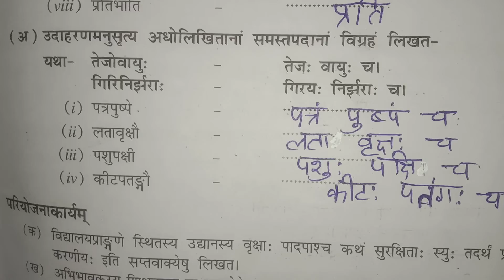Class 9 Sanskrit chapter 11 question answers कक्षा 9 संस्कृत पाठ 11 अभ्यास ( पर्यावरणम्)